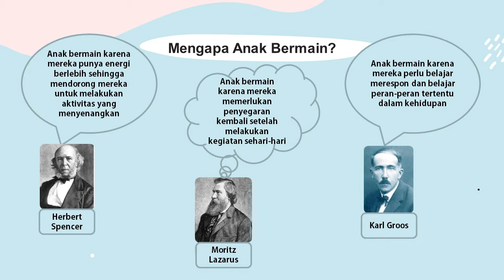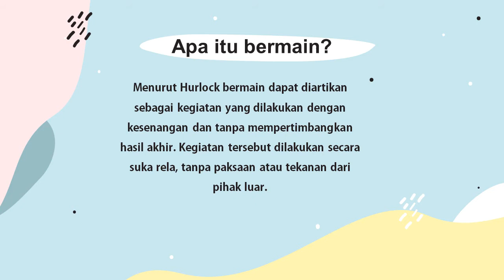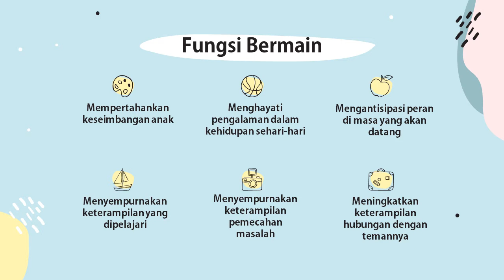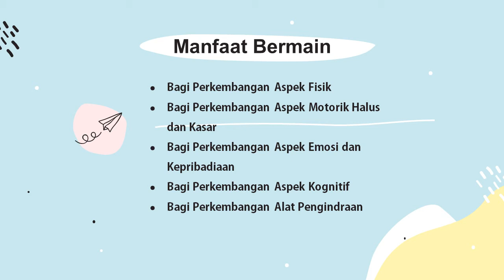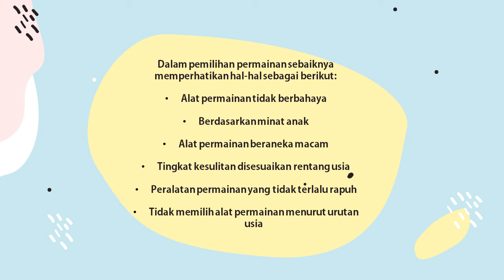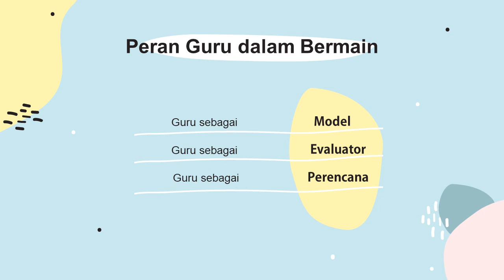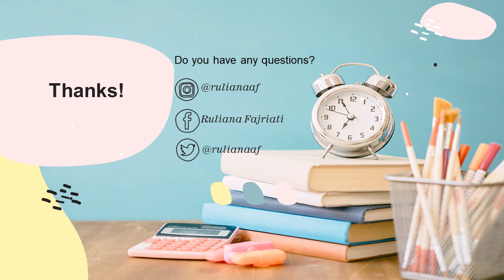Ruliana Fajriati || S2 PIAUD UIN SUKA || Bermain dan Permainan Anak Usia Dini